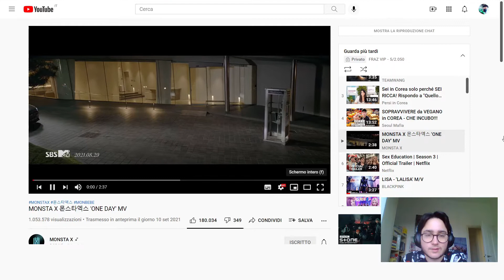FIRST TIME [REACTION] MONSTA X - ONE DAY MV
Today I'm reacting to ONE DAY by MONSTA X